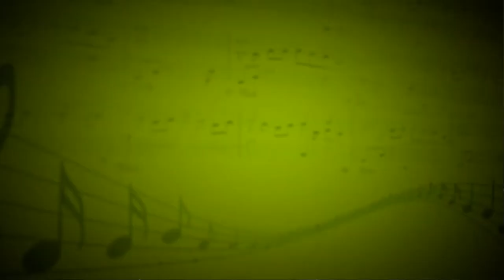Самураи - Ф. Лопатин, Н. Бидуля, Р. Купча, А. Теплых, В. Фартун, М, М. Мельников